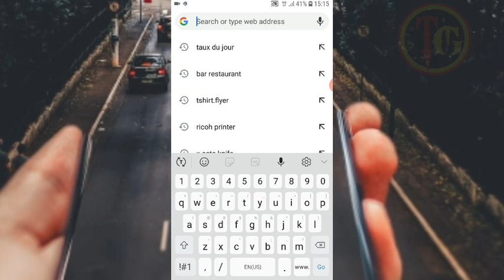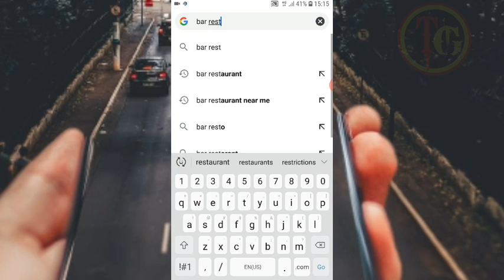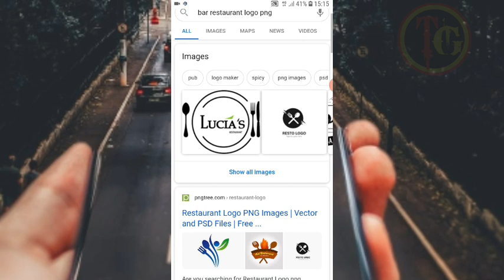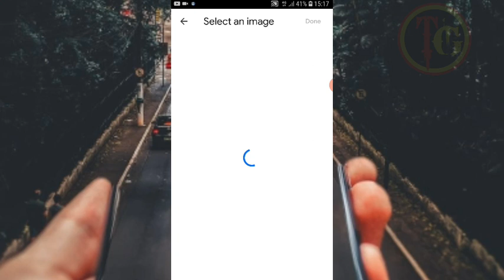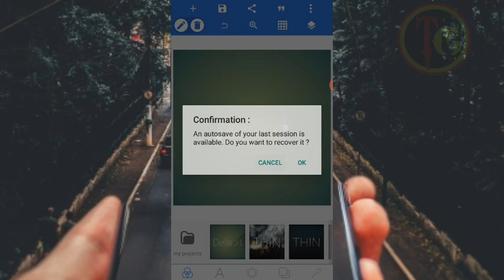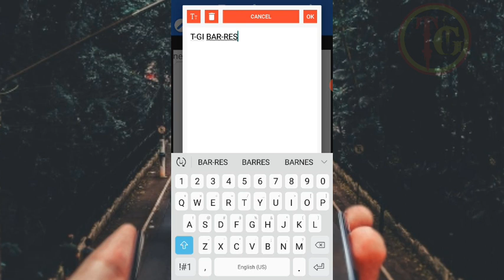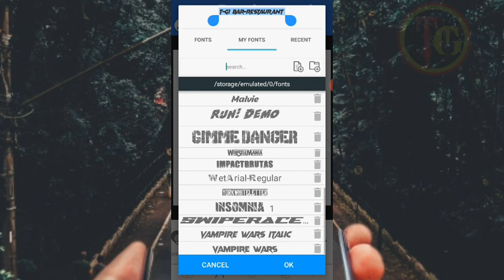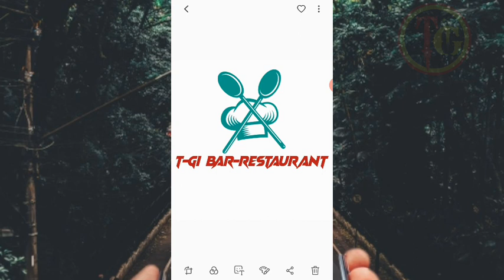travay sou telephone u pou f mayo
serigraphie on phone
materyel serigraphie
49479185